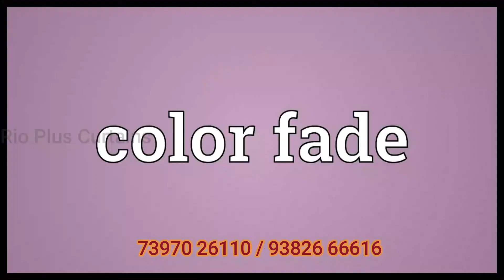Best Sunscreen Blinds | Customized windows Blinds | top 5 customized Blinds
Best Sunscreen Blinds | Grand Look Sunscreen Blinds | Beautiful Sunscreen Blinds

We are dealing with all kinds of interior decoration products like Window Curtains, Window Blinds, Mosquito nets, Wallpaper, Wooden Floorings, Modular Kitchen & Cupboard Works.

We are providing our services all over Tamil Nadu